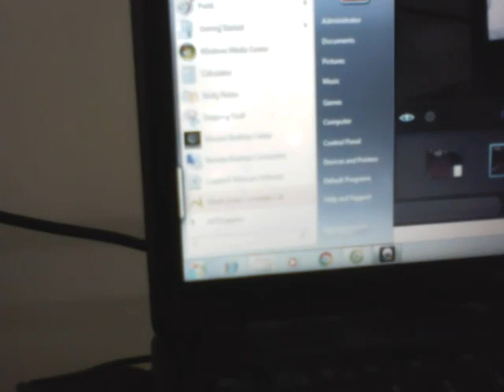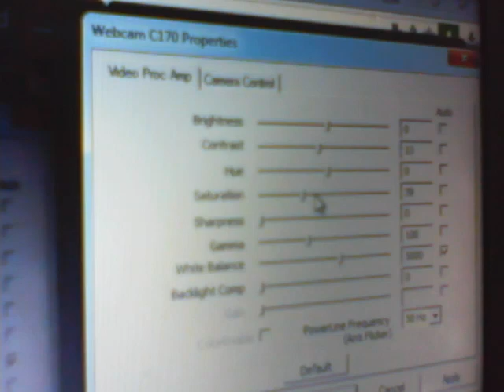Logitech c170 - Dùng để quay video quay bút khá tốt !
Video đã qua xử lí để tăng âm lượng tiếng lên nên không còn HD nữa,nhưng video gốc vẫn là HD